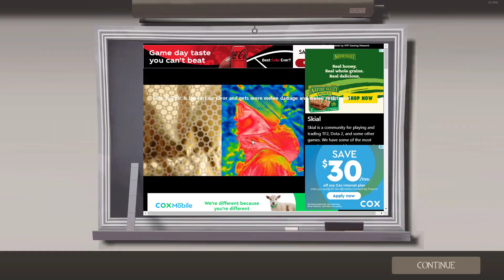RoJoCal soying about leader for 7 minutes and 7 seconds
This quid named RoJoCal disconnected after his Mom told him to sweep the floor, so I got voted as leader shortly after he disconnected.

Bozo then came back to see me leading and ever since then the Bozoic Scottish Quid held a grudge on me ;c